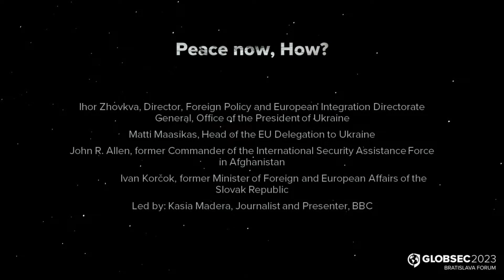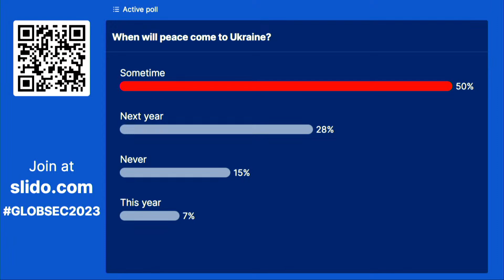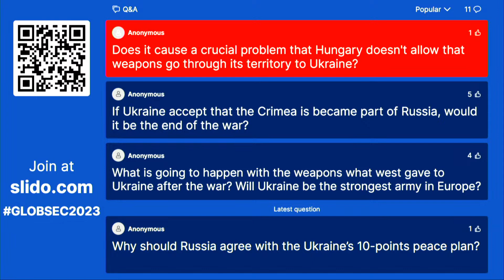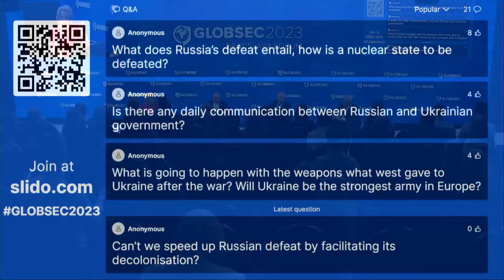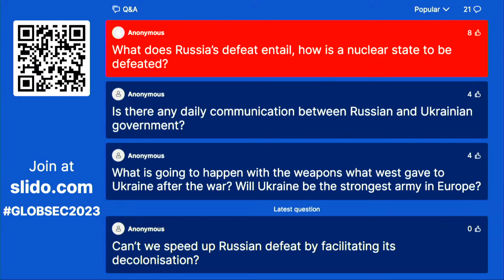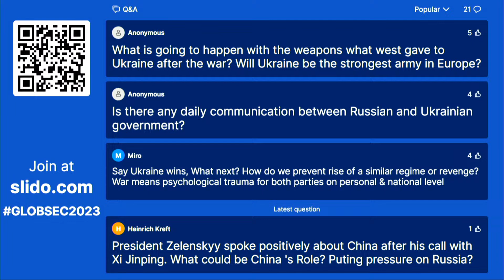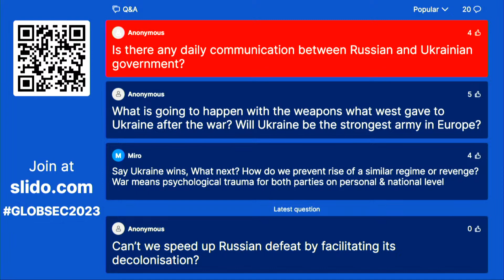Peace now, How?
Ihor Zhovkva, Director, Foreign Policy and European Integration Directorate General, Office of the President of Ukraine
Matti Maasikas, Head of the EU Delegation to Ukraine
 John R. Allen, former Commander of the International Security Assistance Force in Afghanistan
Ivan Korčok, former Minister of Foreign and European Affairs of the Slovak Republic
Led by: Kasia Madera, Journalist and Presenter, BBC